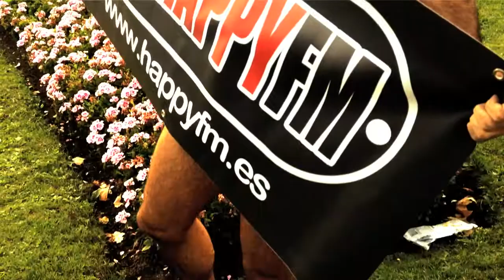Raúl Gómez se desnuda para Happy FM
Raúl Gómez cumple con el reto que le propusimos desde el programa La Teniente Urgel y se desnuda en el centro de Madrid.